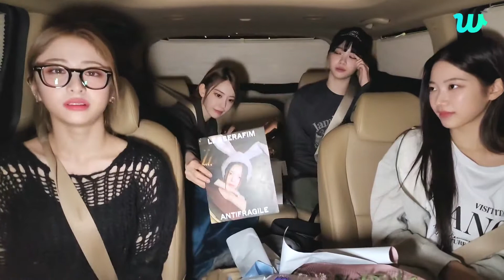[221008] LE SSERAFIM LIVE WEVERSE | 다 알젠